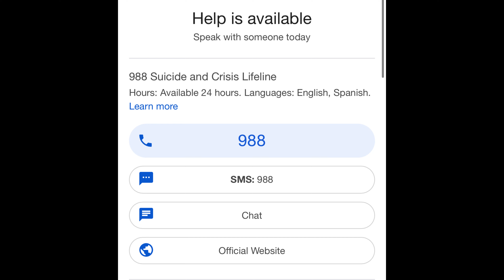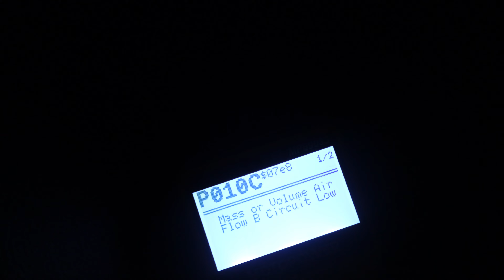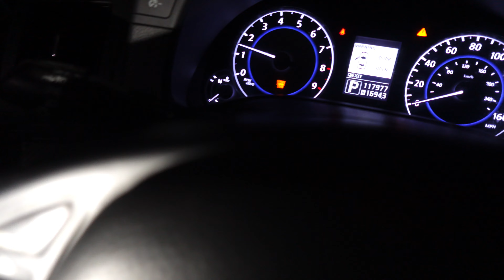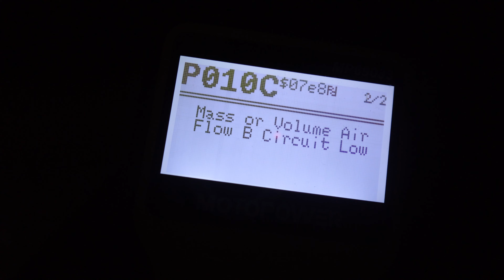I INSTALLED LONG TUBE INTAKES ON MY G37!!